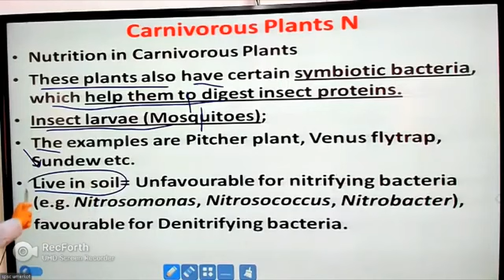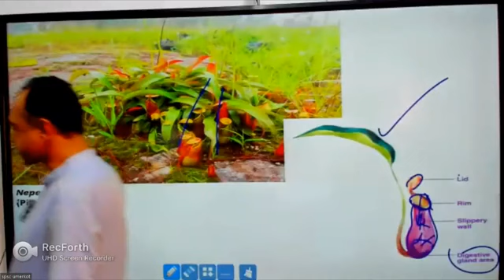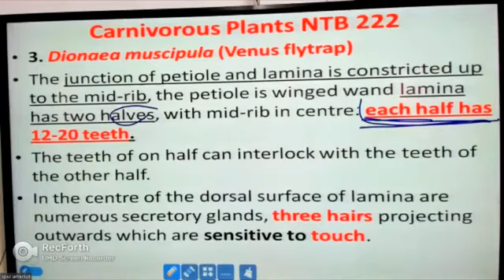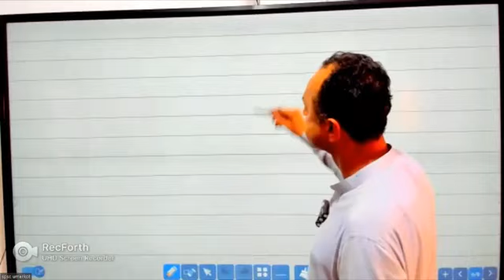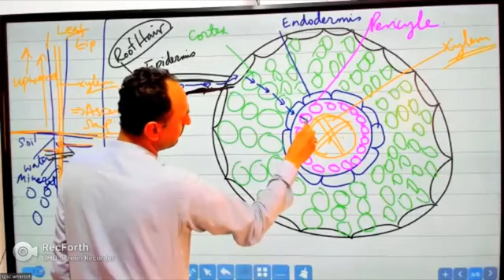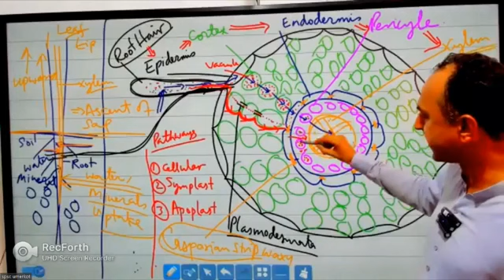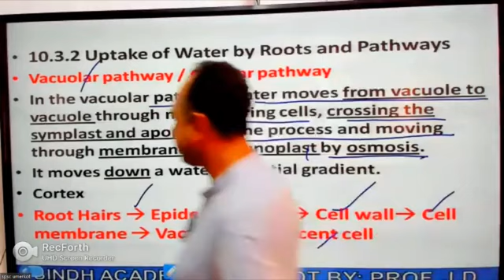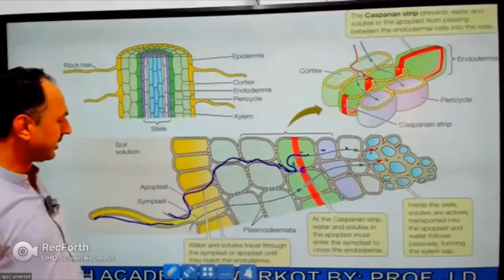Evening Class 7/6/2023